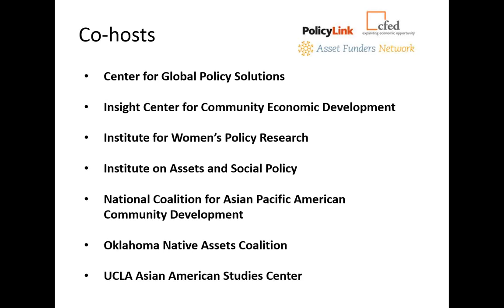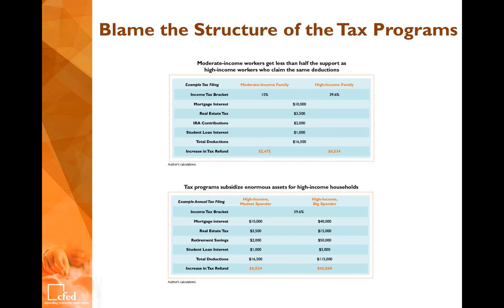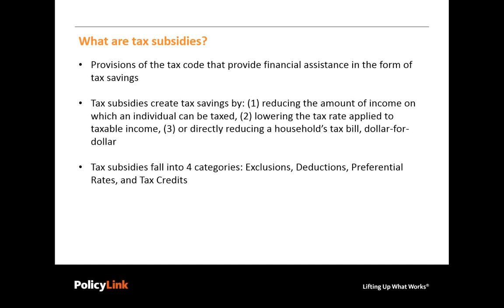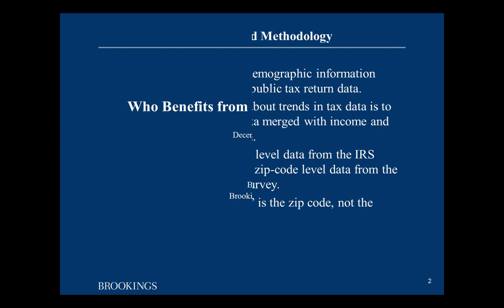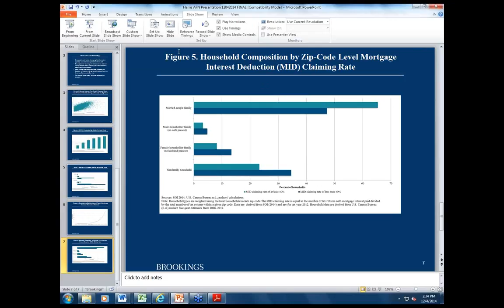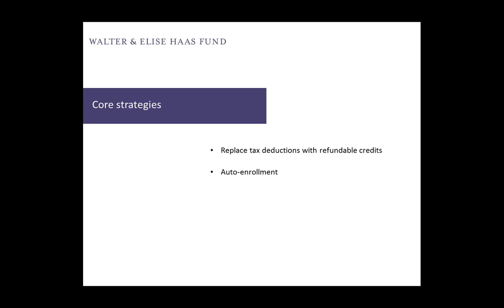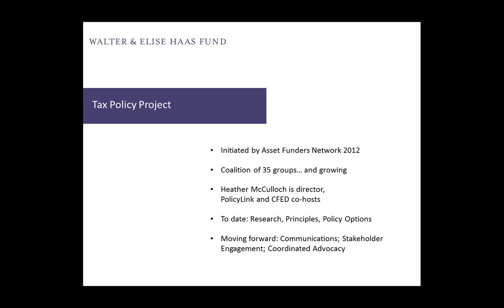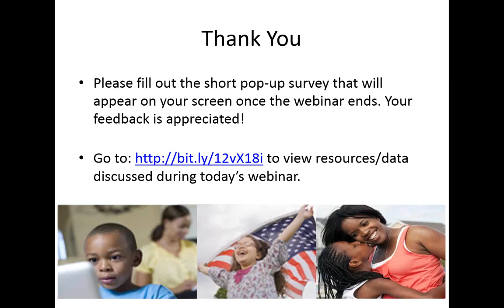Who Benefits from Federal Tax Subsidies?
A national discussion is underway about the causes and effects of income and wealth inequality, including recent attention to the role of the U.S. tax code. The federal tax code contains more than $1 trillion in tax subsidies known to policymakers and economists as “tax expenditures” because they are a form of spending through the tax code. Of these subsidies, more than half a trillion, $540 billion, support some form of savings or investment (e.g., higher education, retirement, homeownership); but wealthier households receive most of the benefits.

This webinar hosted by PolicyLink, CFED, and the Asset Funders Network, and the co-hosts listed below,  explores who benefits from federal tax expenditures by income, race, ethnicity, and zip code. The webinar features new data and insights from CFED, PolicyLink, and the Urban-Brookings Tax Policy Center, along with a discussion about how tax policy proposals expand savings and investment opportunities for lower-income households and households of color.

Speakers:

-- Lewis Brown Jr., Senior Associate, PolicyLink
-- Amanda Feinstein, Senior Program Officer, Walter & Elise Haas Fund & Steering Committee Member, Asset Funders Network
-- Jeremie Greer, Director of Government Affairs, CFED
-- Benjamin H. Harris, Fellow and Hamilton Project Policy Director, Brookings Institution
-- Heather McCulloch, Director, Tax Policy Project (moderator)

Webinar Co-hosts:

-- Center for Global Policy Solutions
-- Insight Center for Community Economic Development
-- Institute on Assets and Social Policy
-- Institute for Women’s Policy Research
-- National Coalition for Asian Pacific American Community Development
-- Oklahoma Native Assets Coalition
-- UCLA Asian American Studies Center